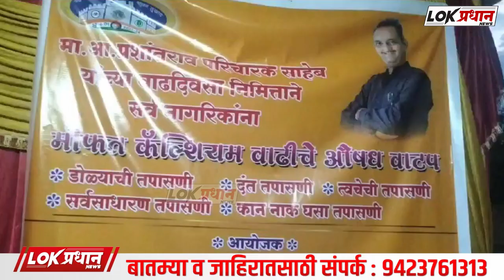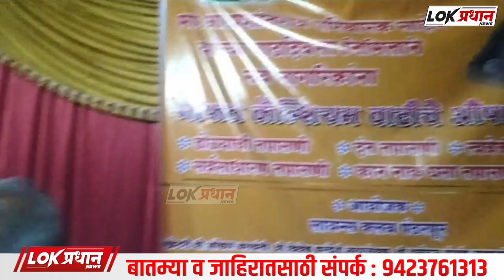लायन्स क्लब पंढरपूरच्या वतीने आरोग्य शिबिर संपन्न...